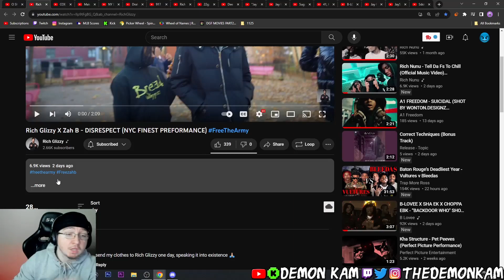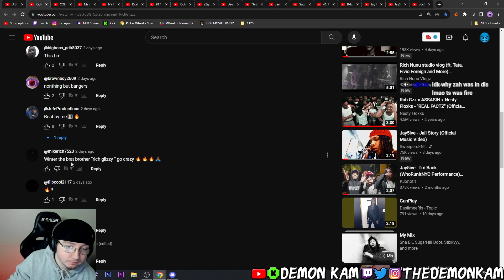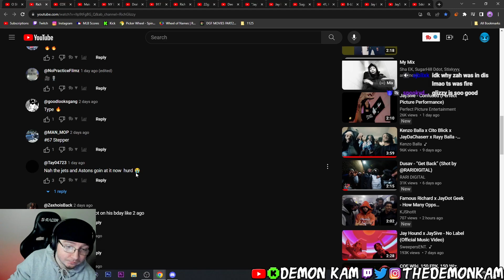Demon Kam Reacts to Rich Glizzy X Zah B - DISRESPECT (NYC FINEST PREFORMANCE)